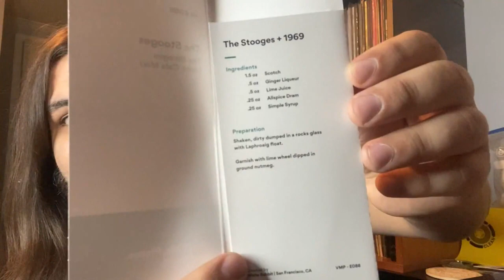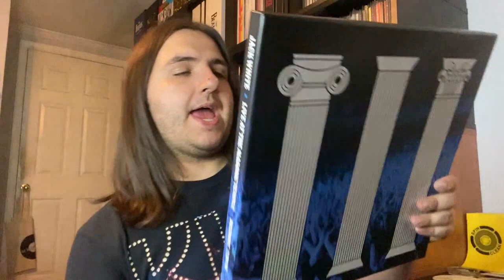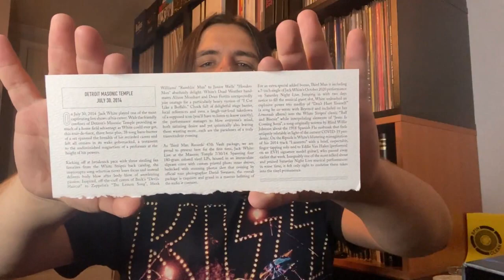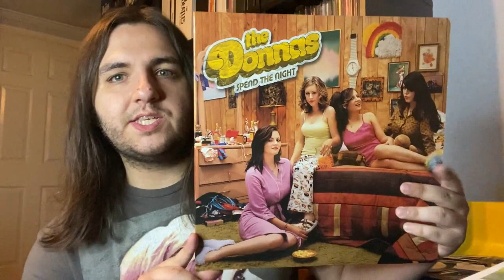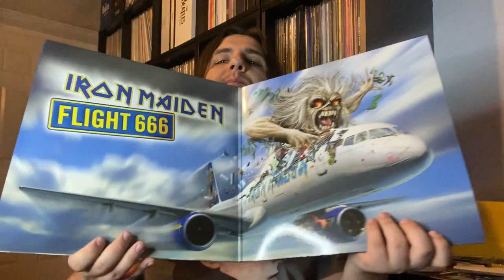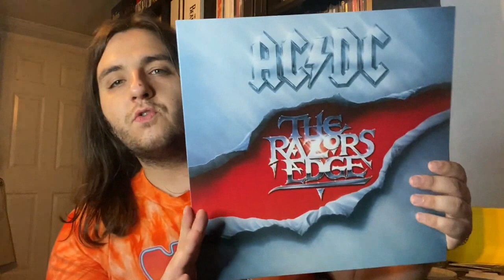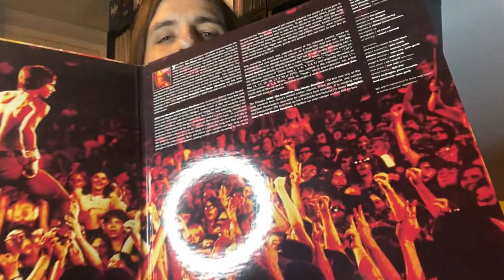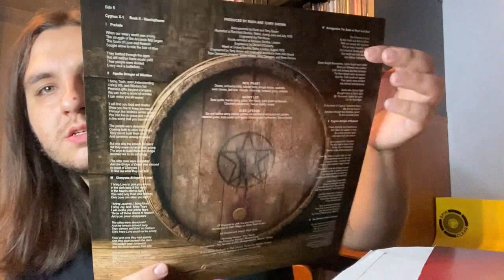APRIL 2021 VINYL HAUL - Stooges, Peter Criss, TMR Vaults, Donnas, Rush & more! | Vinyl Community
On this video, I will be showing off my most recent vinyl acquisitions during the month of April of 2021.